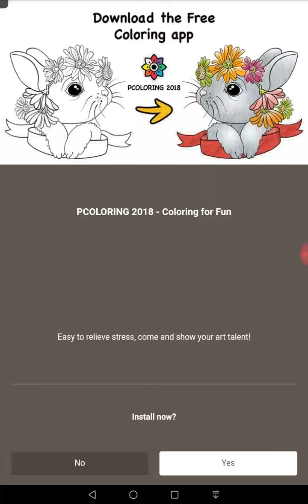Word Connect Daily Challenge 22nd September